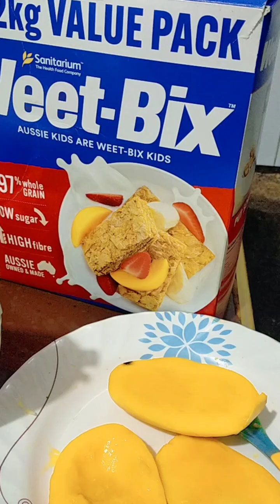Weetbix Aussie mix Filipino Dessert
My husband's favorite breakfast weetbix turned into a dessert which usually called Mango graham cake.

Ingredients:

Weetbix
1 Mango
2 Alaska Crema
1 Cowbell Condensed Milk